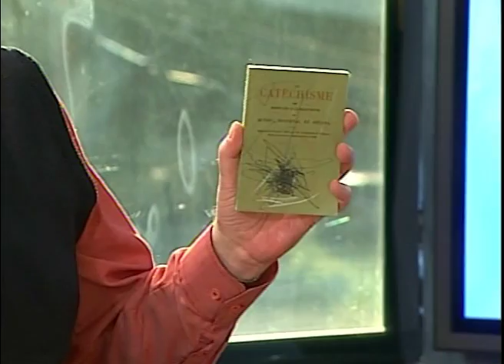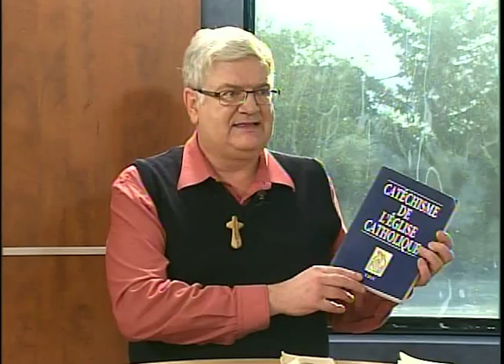L'abbé, Daniel LeClair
Capsule Espérance